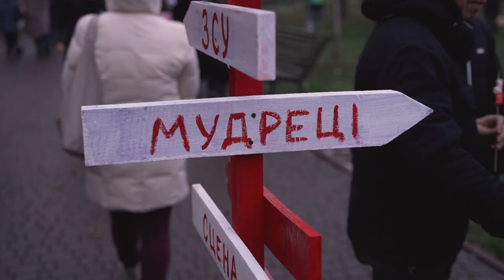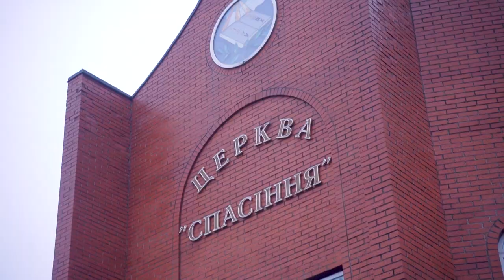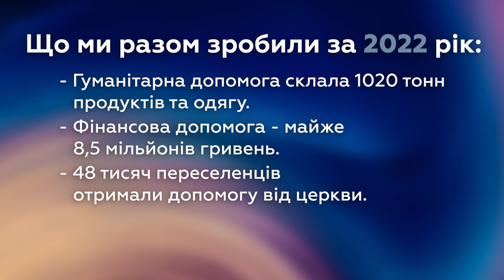Новини церкви "Спасіння" за грудень